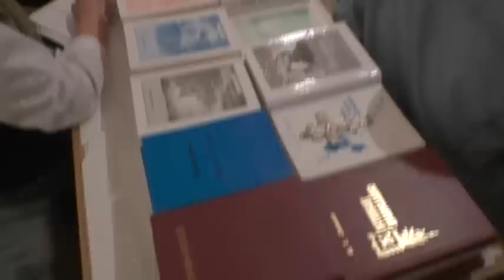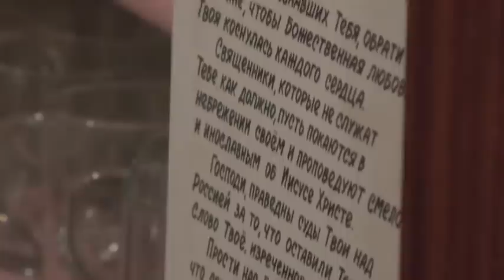Собрание. Отец Иоаким и Игорь Дыбунов. Не суди и не судим будешь! 23.10. 2022